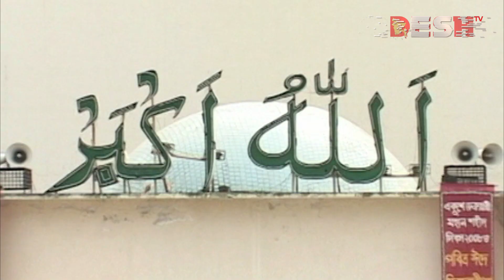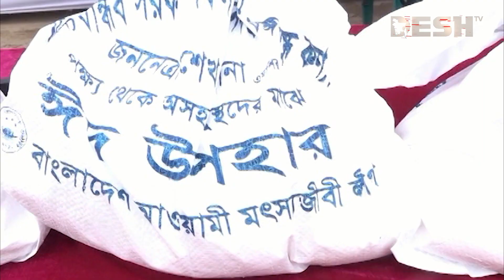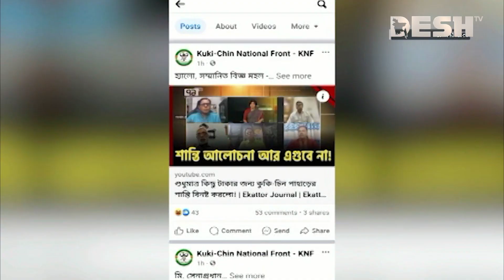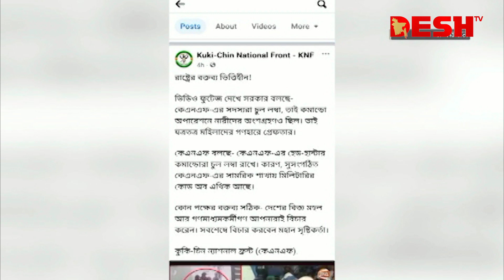দেশ সংবাদ | রাত ১১টা | ০৯ এপ্রিল ২০২৪ | Desh TV Bulletin 11PM | Latest Bangladeshi News